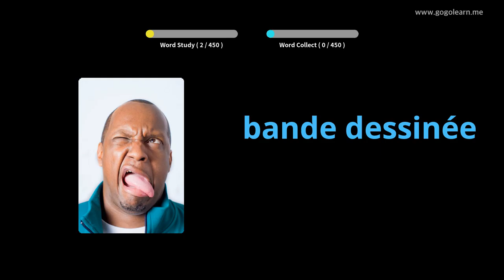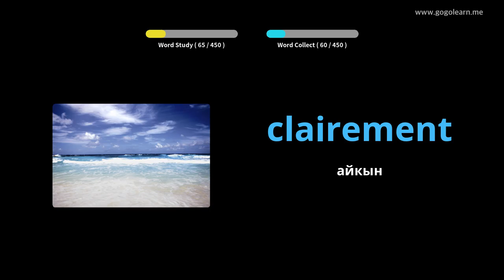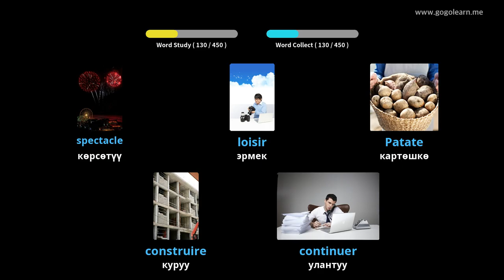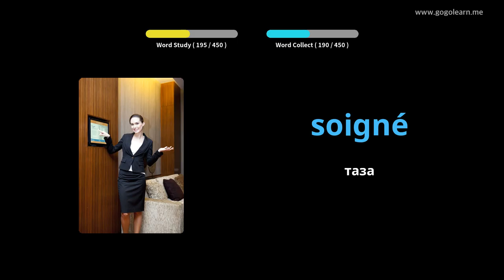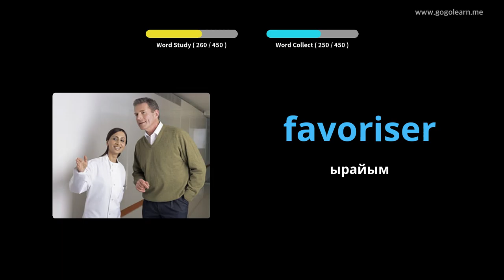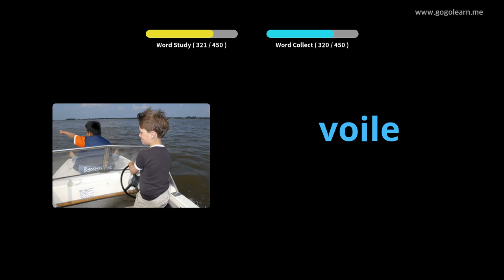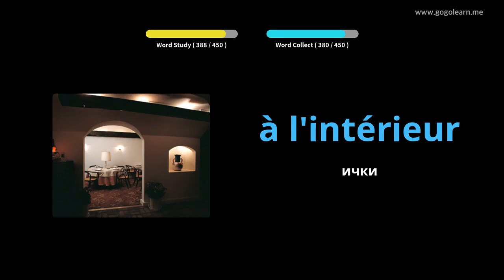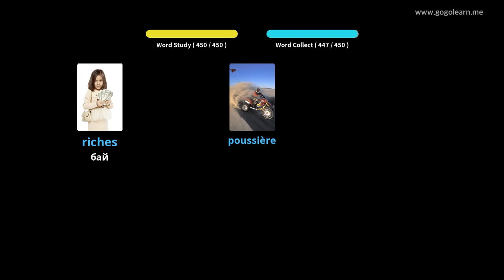FrenchVocabulary Башталгыч мектеп |Golearn